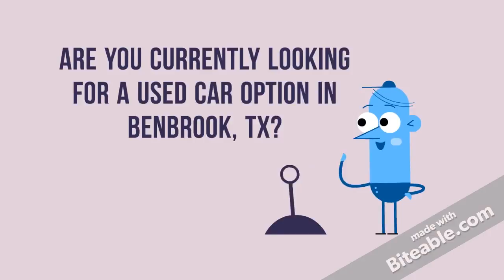Low down payment used cars Benbrook Texas - Bad Credit Used Car Lots Benbrook TX